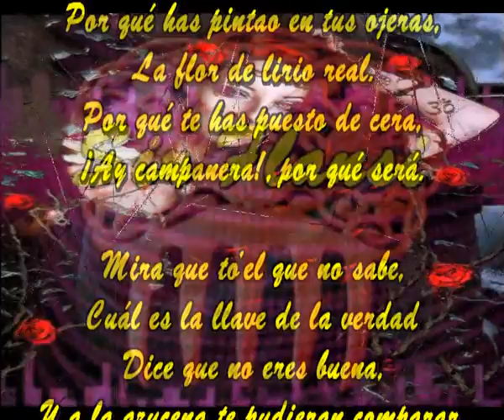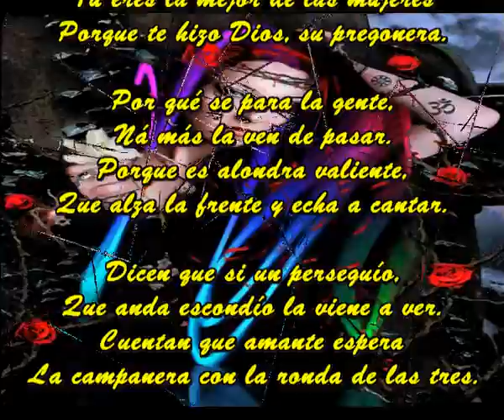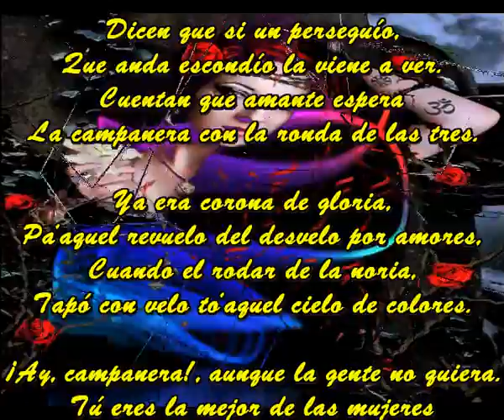Campanera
Por qué has pintao en tus ojeras,
La flor de lirio real.
Por qué te has puesto de cera,
¡Ay campanera!, por qué será.

Mira que to'el que no sabe,
Cuál es la llave de la verdad
Dice que no eres buena,
Y a la azucena te pudieran comparar.

Dile que pare esa noria,
Que va roando, pregonando lo que quiere.
Que por saberla tu historia,
Le están buscando cómo y cuándo donde hiere.

¡Ay, campanera!, aunque la gente no quiera.
Tú eres la mejor de las mujeres
Porque te hizo Dios, su pregonera.

Por qué se para la gente,
Ná más la ven de pasar.
Porque es alondra valiente,
Que alza la frente y echa a cantar.

Dicen que si un perseguío,
Que anda escondío la viene a ver.
Cuentan que amante espera
La campanera con la ronda de las tres.

Ya era corona de gloria,
Pa'aquel revuelo del desvelo por amores,
Cuando el rodar de la noria,
Tapó con velo to'aquel cielo de colores.